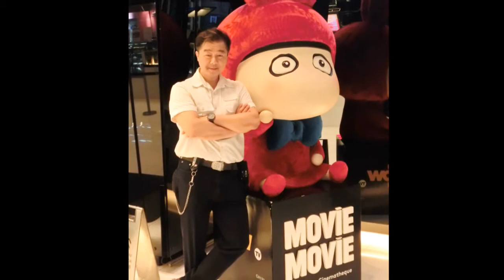Slide show of Eddie